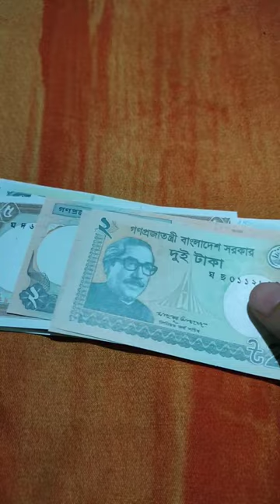Bangladesh Currency || Bangladesh Banknotes || Bangladeshi Taka